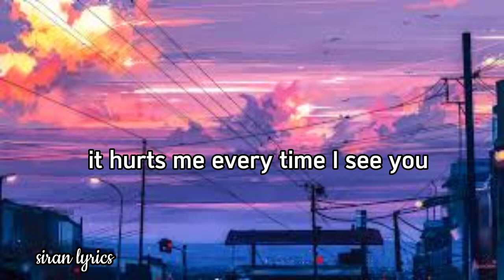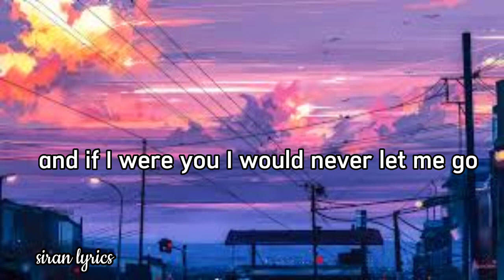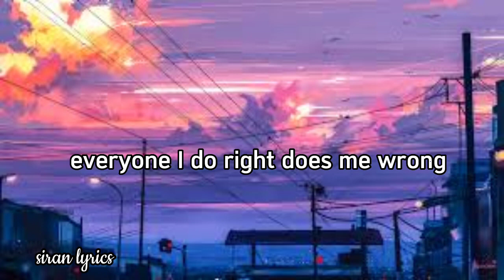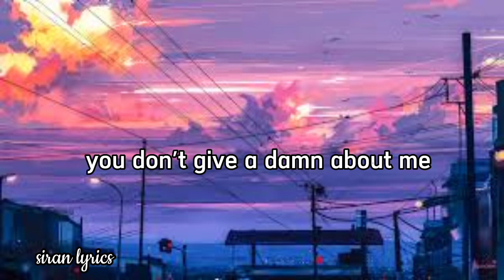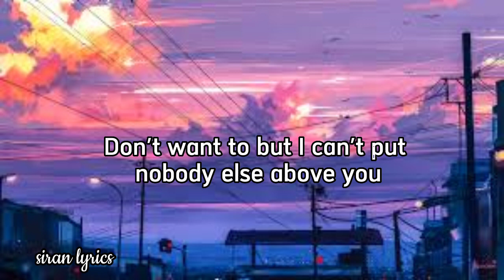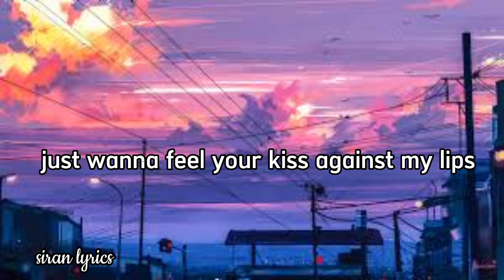I hate you, I love you - gnash (ft.olivia o'brien) lyrics